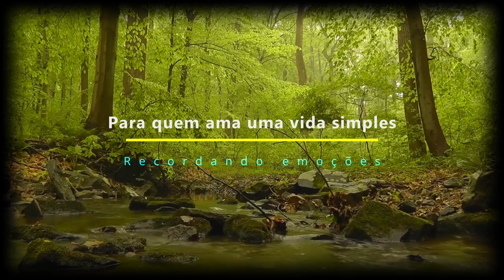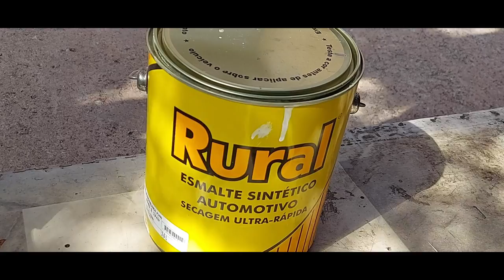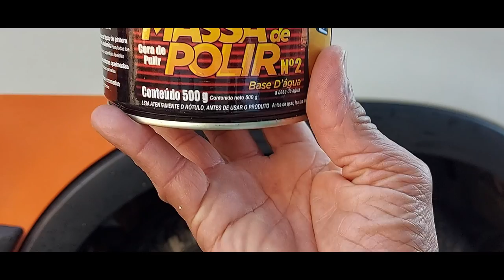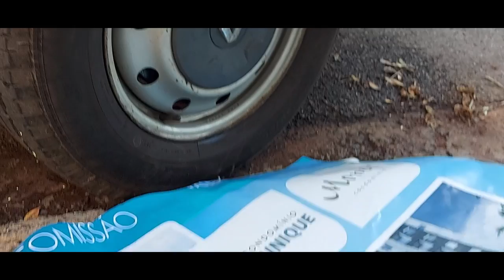Continuando a montagem do Motorhome - Parte 4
E continuamos na luta para que nossa casinha sobre rodas fique cada dia mais bela.